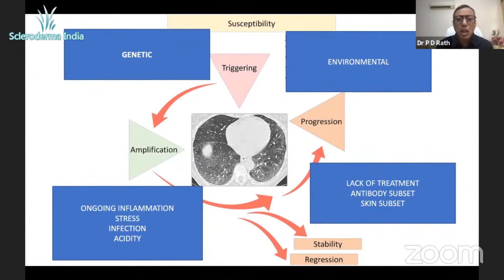What Causes Scleroderma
What Causes Scleroderma, by Dr. PD Rath, in June 2021